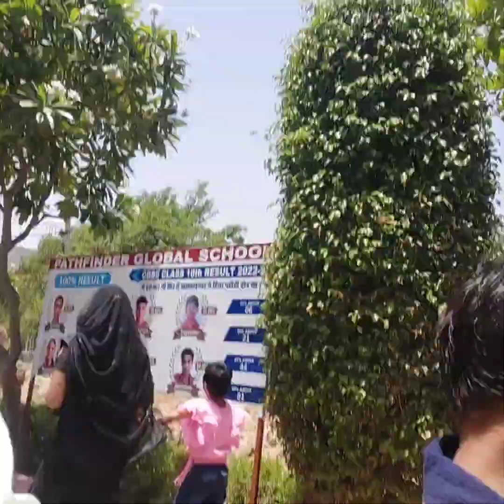roadways bus me pahli bar PTM me gaye pahli bar palak panir banaya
pahli bar roadways bus me ptm me gye
piyush vaani ka school
₹pahli baar palak panir banaya meri video me kon aaya
village life in haryana with meenakshi